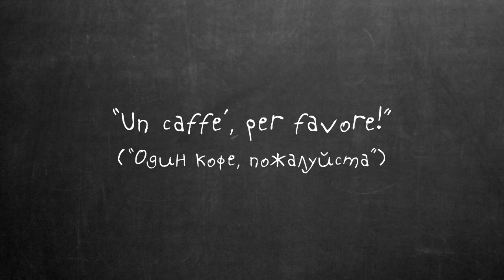Как правильно заказывать кофе в Италии? - КОФЕ СОВЕТ#16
Несмотря на то, что Италия – родина эспрессо, при заказе кофе у себя в стране итальянцы практически никогда не говорят «Дайте мне эспрессо».
Для того, чтобы попросить у бармена кофе, здесь достаточно сказать «Un caffe’, per favore!» («Один кофе, пожалуйста») – по умолчанию это и будет означать «эспрессо». Такая форма не вызывает вопросов, потому что именно этот способ приготовления кофе является в Италии бераздельно доминирующим.
Правда, заметив в вас иностранца, бармен может уточнить, что именно для вас значит «кофе» и какой точно напиток вы желаете заказать. Но в 99% случаев фразы «Un caffe’» или «Un caffe, per favore» вполне хватит для заказа чашечки эспрессо.
Итальянцы очень консервативны, но зато у них все вкусно и понятно ))